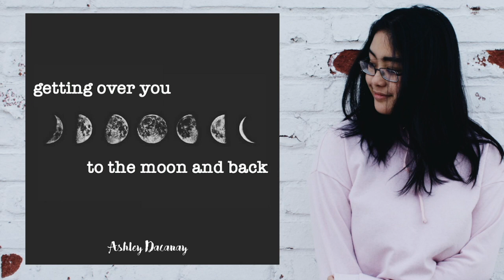Getting Over You (Audio Only)- Ashley Claire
well that was depressing.

But honestly this is such a good song and it has a lot of emotion to it. I wanted to strip it down and make the song speak for itself without the electronic aspect that the original has.